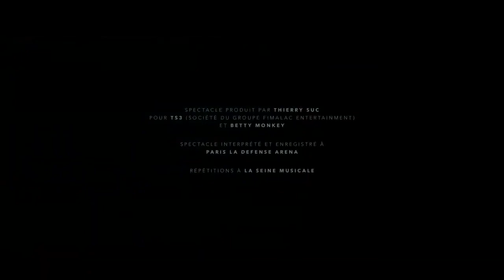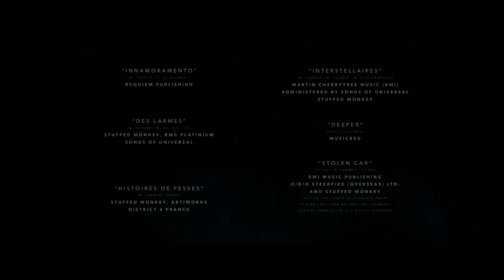Mylène Farmer Documentary : l'Ultime création (English subtitles) - 2/3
"You can follow me everywhere and film as you want. You make the film you want to watch."

For the first time, the iconic Mylène Farmer has agreed to talk to us intimately about her creative work. The Ultimate Creation immerses us in the coilisses of the conception of one of the greatest shows ever made...

Director : Mathieu Spadaro
Producer : Stuffed Monkey (with the support of SACEM)